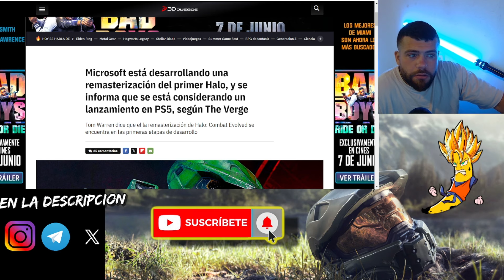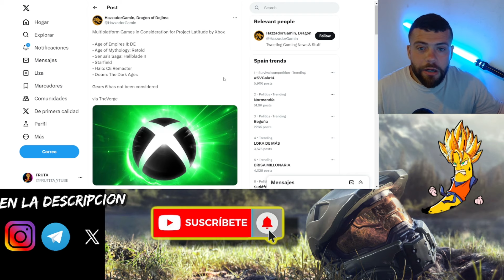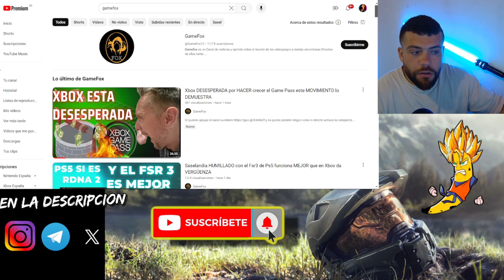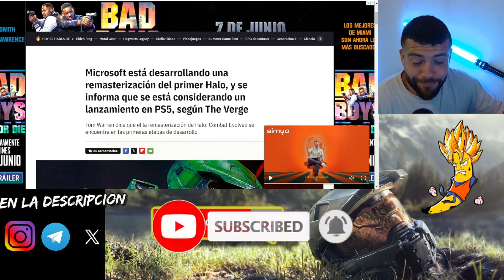🔥HALO SE VA A PS5🔥FILTRACIÓN🚫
BUENO, BUENO, BUENO. LO QUE FALTABA YA.

🍌COSITAS😏👇🏼🍌

🎮 GAMETARG: FRUTITA#4515